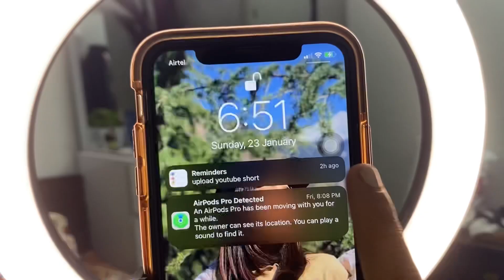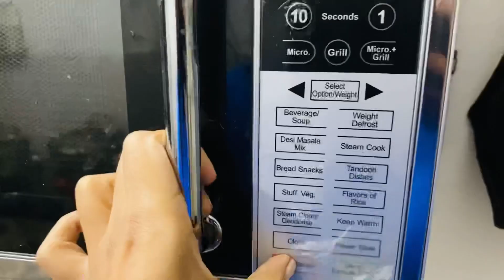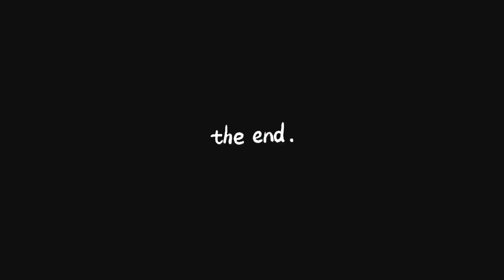A Productive Day In My Life Vlog | How I record Reel Transitions, plan my day, BTS & More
Hello Besties
I finally Filmed a vlog after so Long!! I filmed a productive day in my life As a content creator, how I schedule my day and lot more

Like /share & comment if you liked this video

XOXO❣️

intro template credit @Jannah Halil
song: